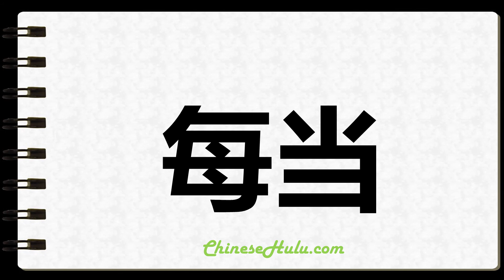How to Write Whenever in Chinese